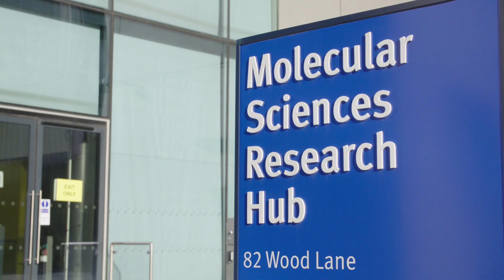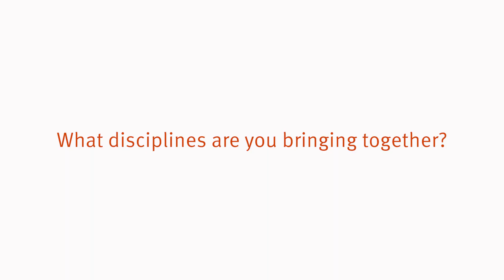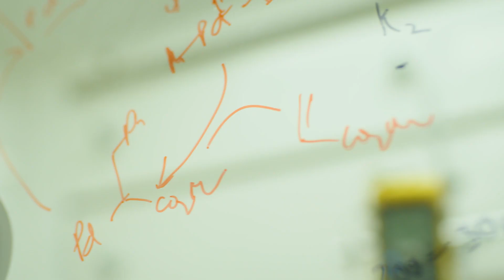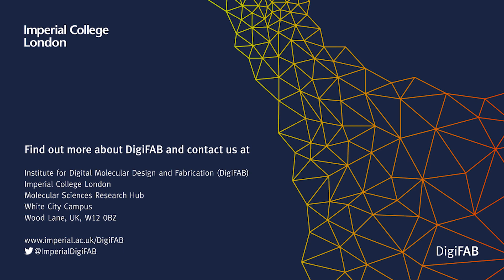What is DigiFAB - Institute for Digital Molecular Design and Fabrication?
A new Imperial College London Institute for Digital Molecular Design and Fabrication (DigiFAB) is launched on 18 May 2021. It is a unique Institute dedicated to digital molecular design and fabrication. DigiFAB is a key priority of Imperial’s Academic Strategy and it is a flagship project working across all faculties and departments.